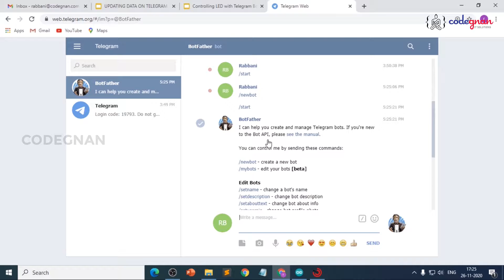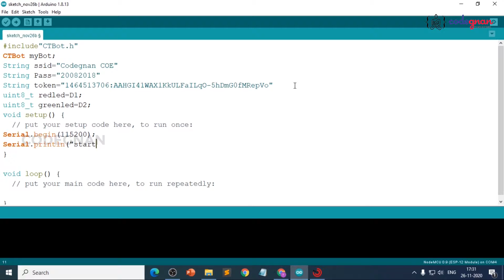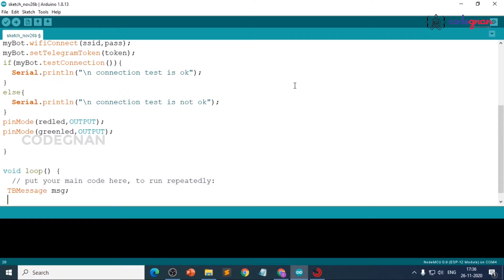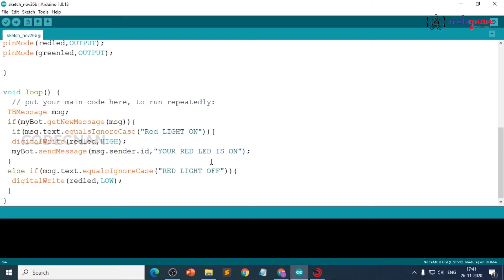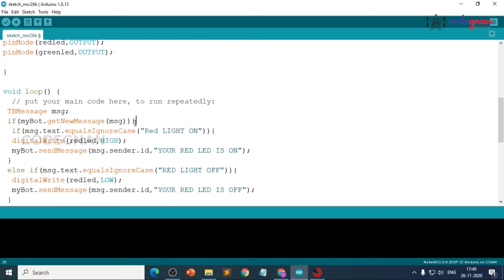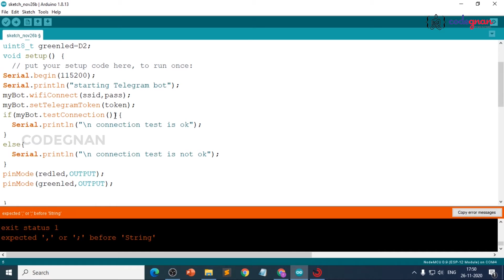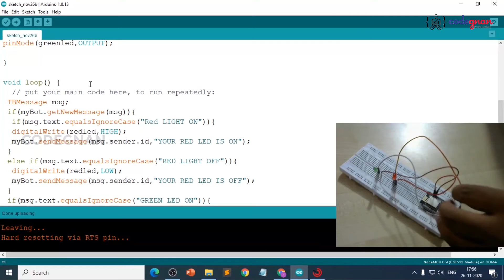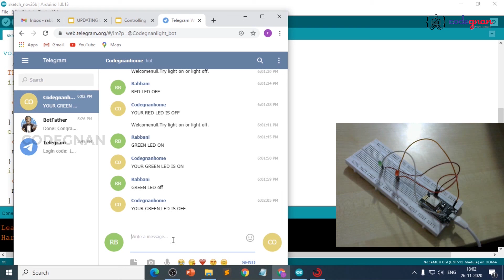Controlling Led with Telegram Chatbot | Codegnan | Part-1| Telegrambot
Bots are third-party applications that run inside Telegram. Users can interact with bots by sending messages, commands, and inline requests. We can control our bots through HTTP APIs provided by Telegram.

A Telegram bot is an application hosted on a server (here it is ESP8266) that uses Telegram bot API to connect to Telegram Messenger clients. A great advantage of Telegram bots is that they have zero-install requirements and run seamlessly on all computer or mobile platforms where Telegram Messenger runs.

Configure Telegram Bot

Install Telegram on your Laptop or Phone and search for BotFather. Through BotFather we can create a new bot. After creating a new bot, we have to note down the token which is the interaction key between the device and Telegram bot API .
Working

The LED connected to ESP8266 will be controlled by Telegram Bot. In the Telegram app, create a new bot and open it. Initiate the operation by sending a “/start” message. The “on” message will turn ON the LED, as a reply we will get information about LED status like “LED is OFF”. Send an “off” message to turn OFF the LED, as a reply, we will get information about LED status like “LED is OFF”.

About us:
CodeGnan offers courses in new technologies and niches that are gaining cult reach. This is to ensure that students understand the workflow from each and every perspective in a Real-Time environment. Students can train themselves and enrich their skillset in the best way possible.
We always used to believe in student-centric methods. Every student, if trained in a Real-Time environment can achieve more in their careers. Hence, CodeGnan offers courses where students can access live environments and nourish themselves in the best way possible in order to increase their “CodeGnan”.

With Codegnan, you get an industry-recognized certificate with worldwide validity. You get to reach the heights of your career in a shorter period of time. With your skill set, you can find a place at any top companies in India and worldwide. This will help you to improve your skill set like never before and get access to the top level placement opportunities that are currently available.

CodeGnan offers courses in new technologies and makes sure students understand the flow of work from each and every perspective in a Real-Time environment.